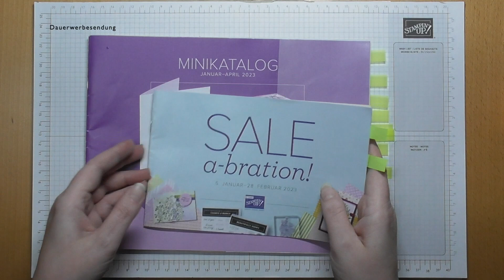Dreieck Schachtel! Mit den Produkten von Stampin`UP!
Heute habe ich eine kleine Dreieck Schachtel für euch.

Hier findet ihr die Magnete

Verwendete Produkte

Arbeitsmittel/Klebemittel
152392 Papierschneider
102300 Papierfalter
103579 Papierschere
154974 Mehrzweck-Flüssigkleber (TomBow)
104430 Dimensionals (groß)
144108 Dimensionals (klein)
154031 Abreiss-Klebeband

Farbkarton / Designerpapier
159228 Farbkarton Grundweiss
147014 Farbkarton Grüner Apfel
160836 Designerpapier Fröhliche Muster (Sale-A-Bration Papier)
Das könnt ihr euch schenken lassen ab einem Bestellwert von 120 Euro.
Gültig bis maximal zum 28.Februar 2023.

132708 Stempelkissen Memento Schwarz
155611 Stempelkissen Freesien-Lila
147095 Stempelkissen Grüner Apfel

Stempel/Stanzen
160414 Produktpaket Two Tone Flora
160408 Produktpaket Lieb Gesagt